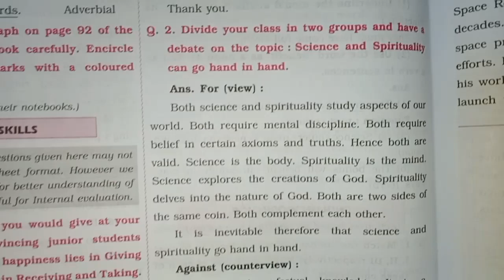View and Counterview । 🕵‍♂Topic : SCIENCE AND SPIRITUALITY । Writing Skills | Watch⌚ Now ।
Indroduction  ::::

View and Counterview । 🕵‍♂Topic : SCIENCE AND SPIRITUALITY । English 😂 Writing Skills | Watch ⌚ Now । Education ।

Question.  Divide your class in two groups and have a debate on the topic: Science and Spirituality can go hand in hand.

In this video we are provide you writing skills through our solution box. we are provide writing skills topic in English in written in this video , we are all English writing skills with proper way and  any type of doubt than you comment me. i am try to give best this is related to education.

1. Question and Answer.

2. All Question answer provide thier.

3. Comment whose subject Solution provide.

4. In digest Answer

5. Mostly

1.Geography
2. Science
3. History
4. etc.